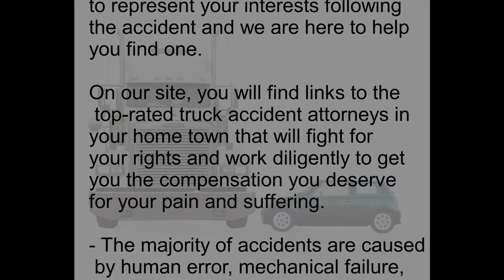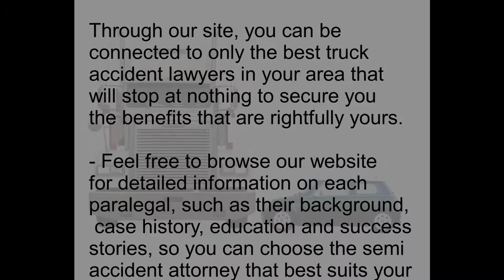Truck Accident Lawyer0